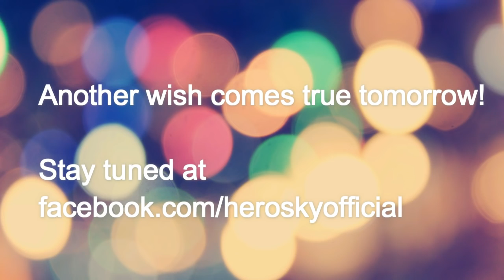HERO SKY: WISH 3!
Greetings Masters! Another lucky winner has been selected! See how we make the third wish come true!